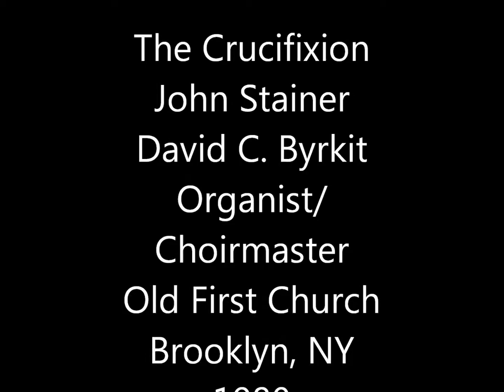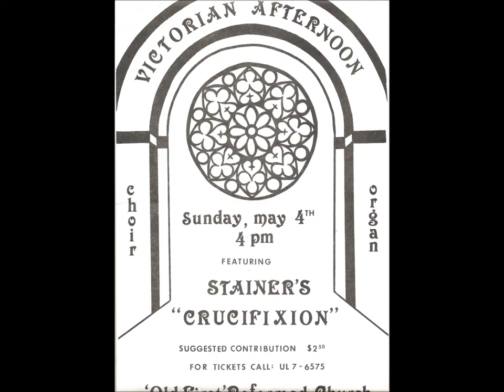The Crucifixion 16 - 20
Movements 16 - 20